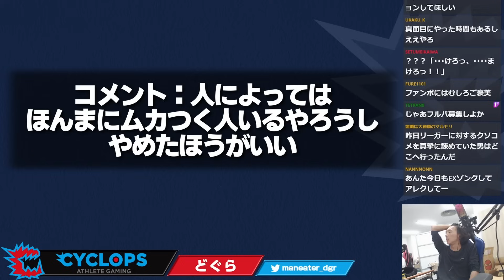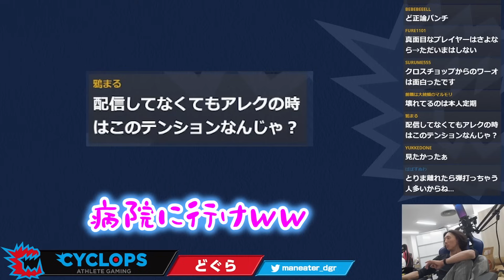【ストⅤ】疲れてる時のアレクが "キ" きすぎて壊れるプロゲーマー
アレクです。
アレクの使い過ぎには気を付けましょう。